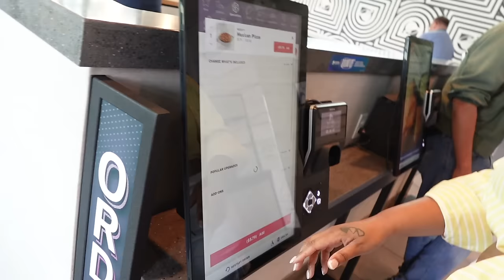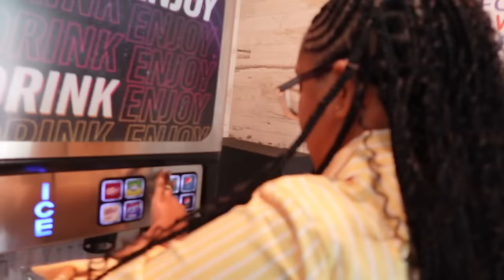NESHA WENT TO HER SECOND ULTRASOUND VISIT WE HAVE BAD NEWS!